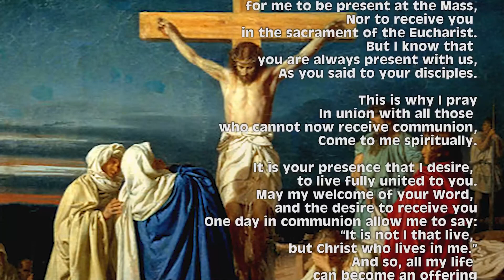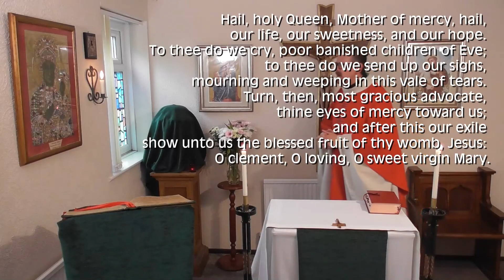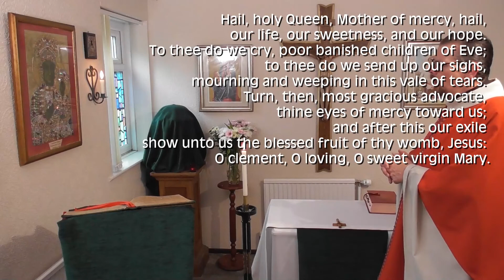Holy Mass - Thursday11th June 2020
Mass for the Memorial of Saint Barnabas, Apostle